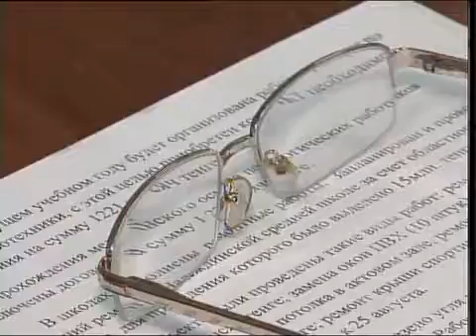каз Булаево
Новости МТРК